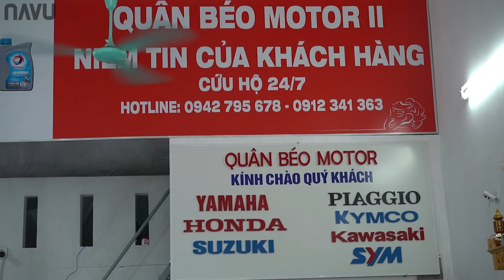Dàn xe TFX150 và MSX125 độ bởi Shop Quân Béo Motor | Motoshow 7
Dàn xe TFX150 và MSX125 độ bởi Shop Quân Béo Motor